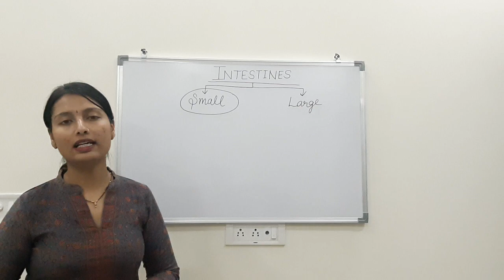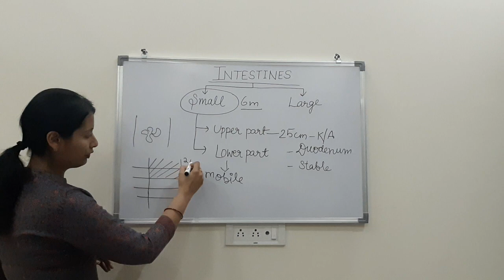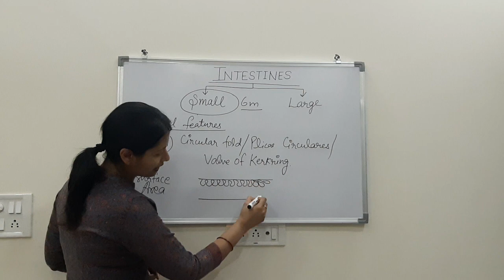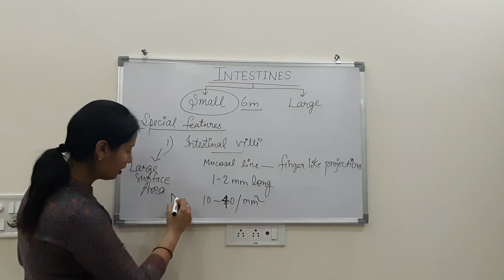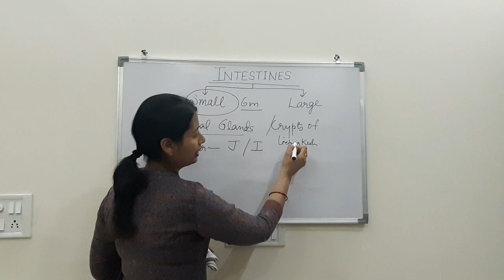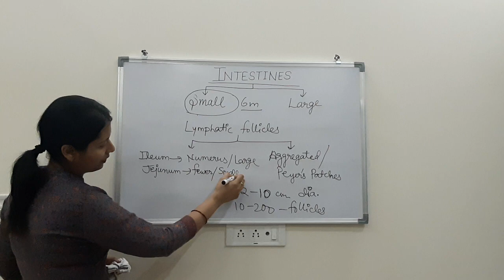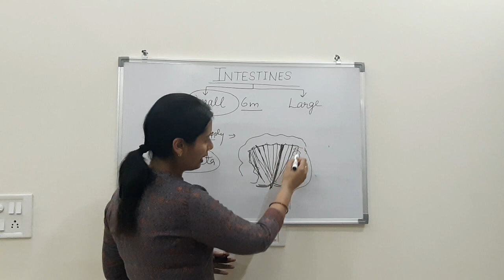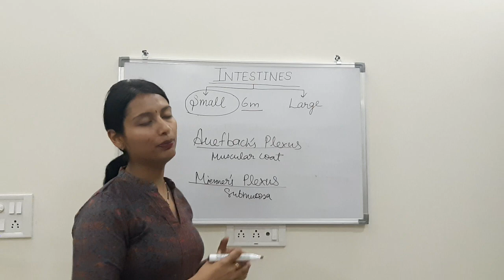Small Intestines(Digestive System part- 3)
Its about basic anatomy of small intestines